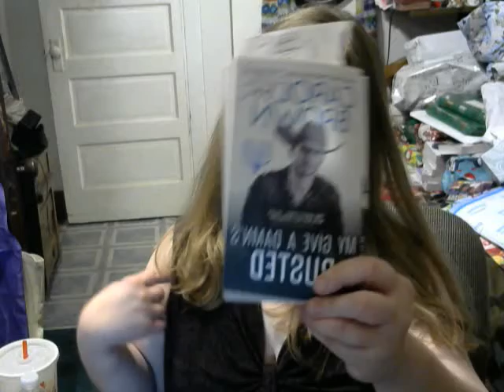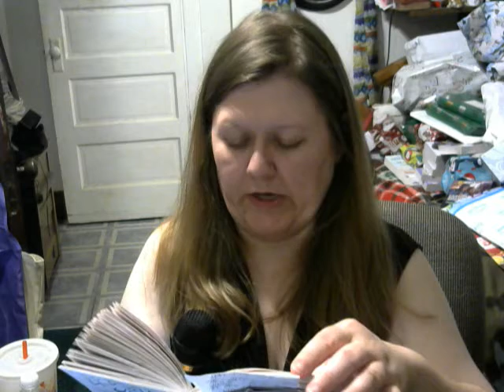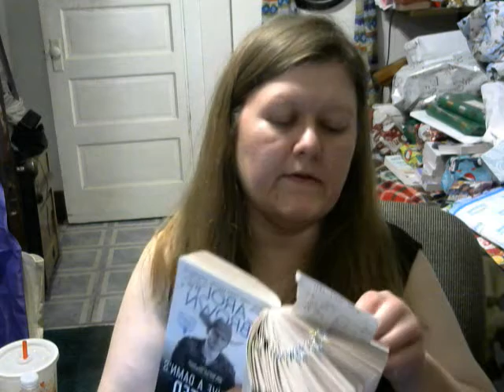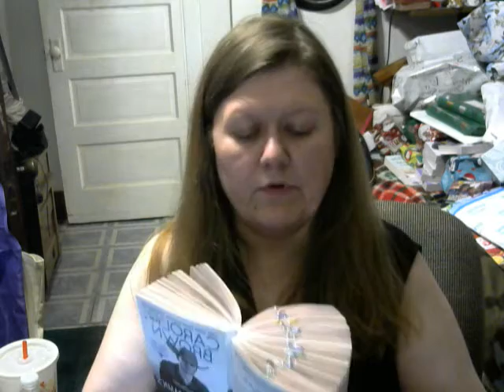part #3 my give..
book my give a damn's busted
author carolyn brown
more tidbits